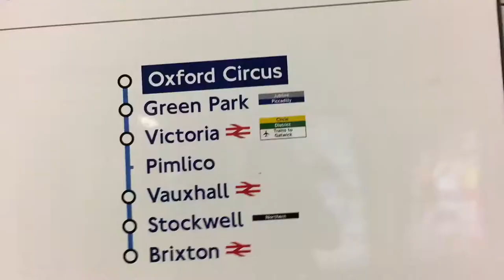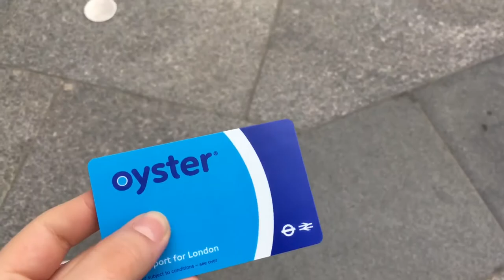London vlog | Heathers the musical